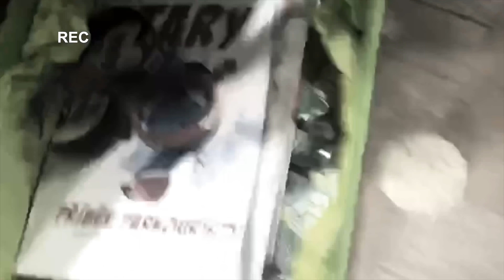Rozstřel Trenérů #1 | Tary.cz Parkour Workshop